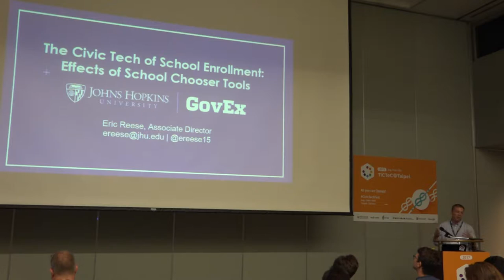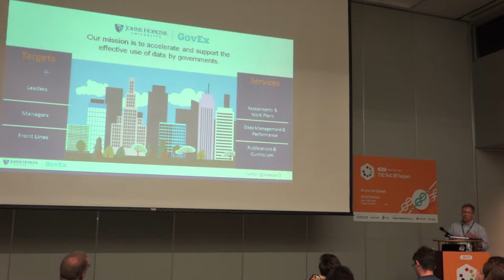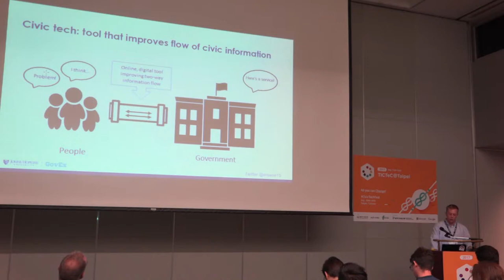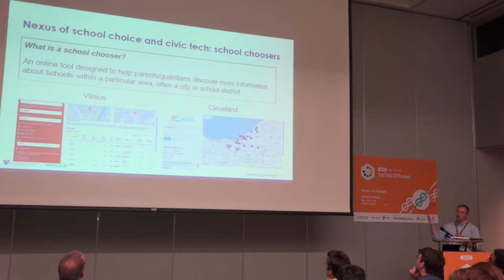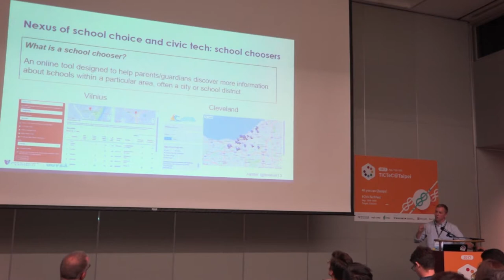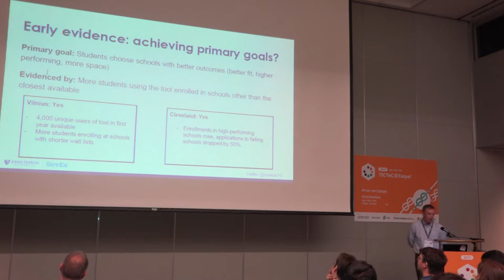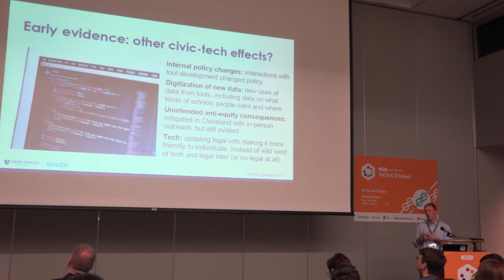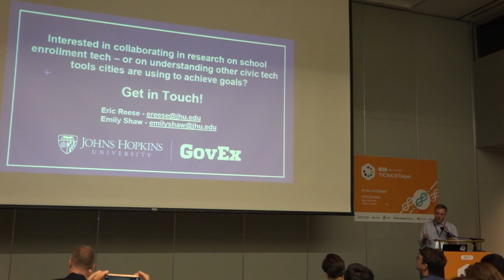TICTeC@Taipei: Impacts of ‘School Chooser’ Digital Tools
2017/9/12, 11:00-12:30 "Civic Tech for Better Communities and Improved Service Delivery"

Topic: Impacts of ‘School Chooser’ Digital Tools
Speaker: Eric Reese, Center for Government Excellence at Johns Hopkins University (USA)